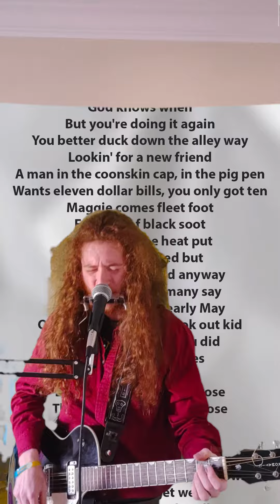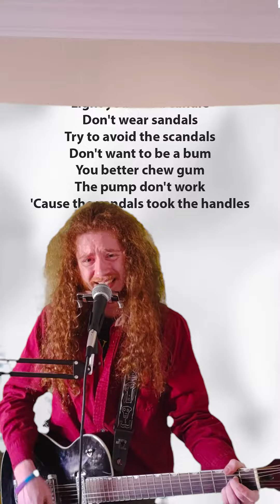Jaxon Hill - Subterranean Homesick Blues [Bob Dylan] [2021] [Cover] [Rock]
Johnny's in the basement
Mixing up the medicine
I'm on the pavement
Thinking about the government
The man in the trench coat
Badge out, laid off
Says he's got a bad cough
Wants to get it paid off
Look out kid
It's somethin' you did
God knows when
But you're doing it again
You better duck down the alley way
Lookin' for a new friend
A man in the coonskin cap, in the pig pen
Wants eleven dollar bills, you only got ten
Maggie comes fleet foot
Face full of black soot
Talkin' that the heat put
Plants in the bed but
The phone's tapped anyway
Maggie says that many say
They must bust in early May
Orders from the D.A. Look out kid
Don't matter what you did
Walk on your tip toes
Don't tie no bows
Better stay away from those
That carry around a fire hose
Keep a clean nose
Watch the plain clothes
You don't need a weather man
To know which way the wind blows
Oh, get sick, get well
Hang around a ink well
Hang bail, hard to tell
If anything is goin' to sell
Try hard, get barred
Get back, write braille
Get jailed, jump bail
Join the army, if you fail
Look out kid
You're gonna get hit
But losers, cheaters
Six-time users
Hang around the theaters
Girl by the whirlpool
Lookin' for a new fool
Don't follow leaders, watch the parkin' meters
Oh, get born, keep warm
Short pants, romance
Learn to dance, get dressed, get blessed
Try to be a success
Please her, please him, buy gifts
Don't steal, don't lift
Twenty years of schoolin'
And they put you on the day shift
Look out kid
They keep it all hid
Better jump down a manhole
Light yourself a candle
Don't wear sandals
Try to avoid the scandals
Don't want to be a bum
You better chew gum
The pump don't work
'Cause the vandals took the handles